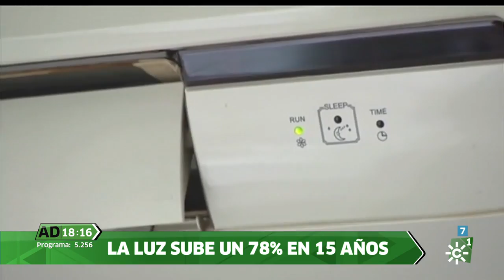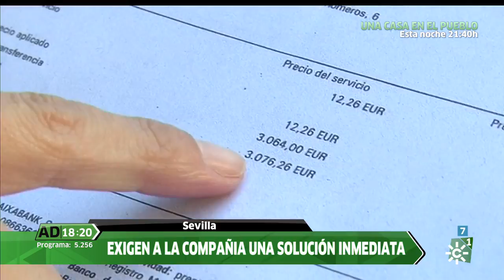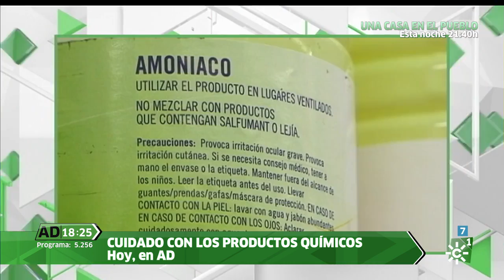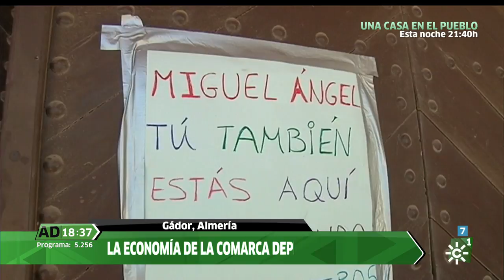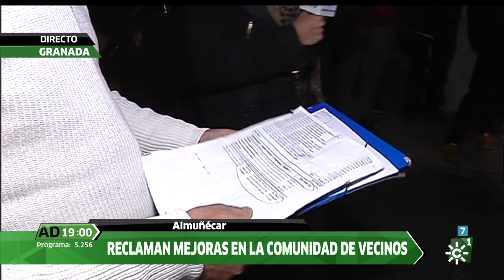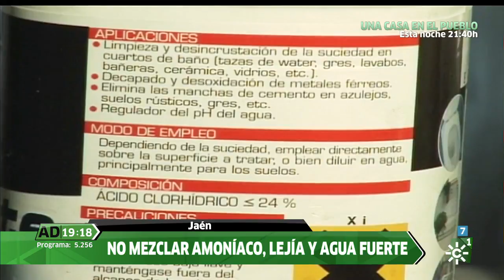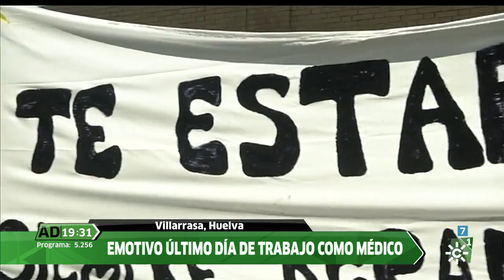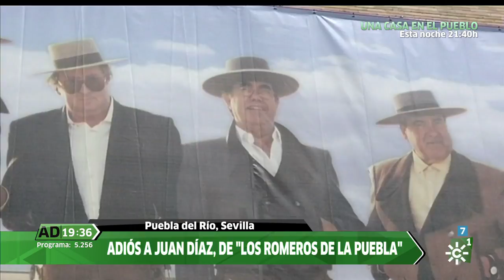Andalucía Directo | Miércoles 6 de febrero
En este magacín se tratan temas de interés humano, social, sucesos, cultura, gastronomía y se presta una gran atención al mundo rural. El programa incluye reportajes y conexiones en directo que se extienden a lo largo de los cuatro bloques en los que se divide.